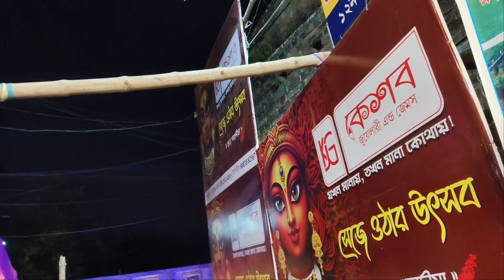Famous Kali Puja at west bengal// Knc Kali Puja